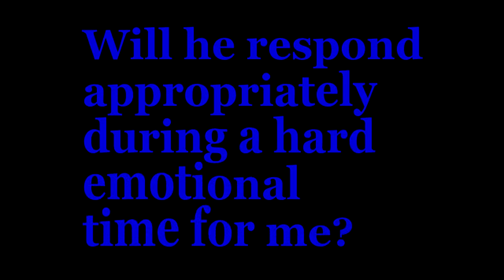Older Women Dating Younger Men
Dia Beltran: Discussing how 'Older Women' date younger men and IF this is just the current trend or now a social norm.